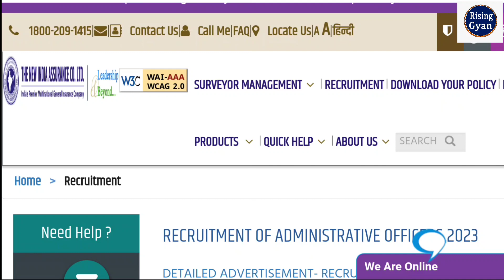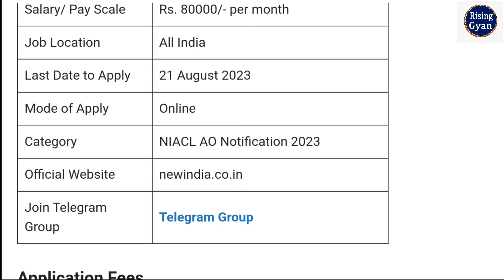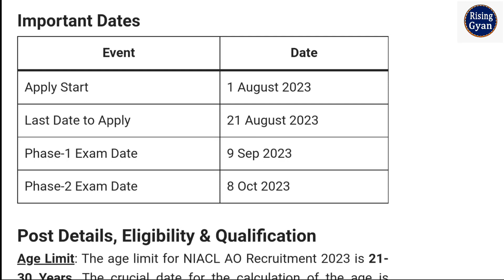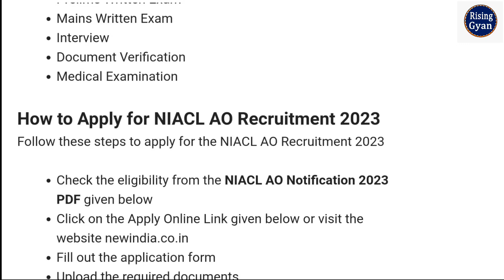Apply For NIACL AO Recruitment 2023🔥 NIACL AO Notification 2023🔥Administrative Officer Bharti 2023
In this video NIACL AO Recruitment 2023 || NIACL AO Notification 2023 ||Administrative Officer Bharti 2023

The New India Assurance Company Ltd. (NIACL) has released the latest notification for the recruitment of 450 posts of Administrative Officers (AO) Scale-1. The NIACL AO Notification 2023 is released on 25 July 2023. The online application for the NIACL AO Vacancy 2023 will start on 1 August 2023. The NIACL AO Notification 2023 is released for various fields including Risk Engineers, Automobile Engineers, Legal, Accounts, Health IT, Generalist, etc.
Official Websitenewindia.co.in

niacl ao recruitment 2023
niacl ao 2023
niacl recruitment 2023
niacl ao notification 2023
niacl recruitment 2023 latest update
niacl notification 2023
niacl ao it recruitment 2023
niacl ao new notification 2023
niacl assistant 2023 notification
 administrative officer recruitment 2023
niacl administrative officer recruitment 2023
lic assistant administrative officer recruitment 2023
administrative officer

niacl administrative officer scale i recruitment
niacl bharti 2023
niacl administrative officer scale i notification